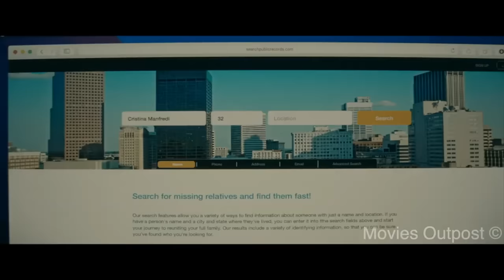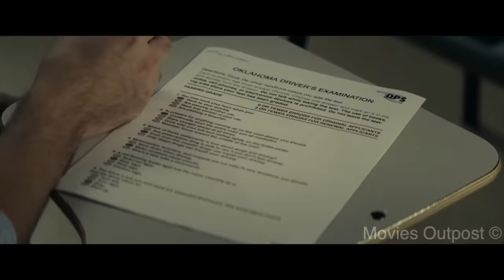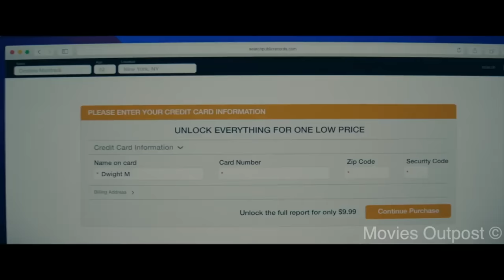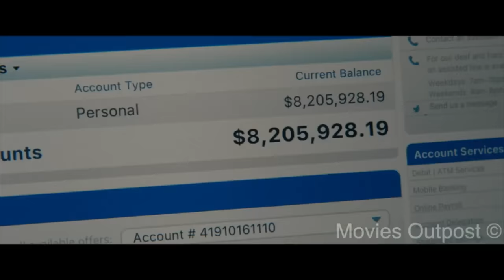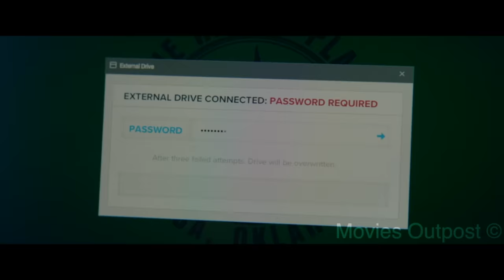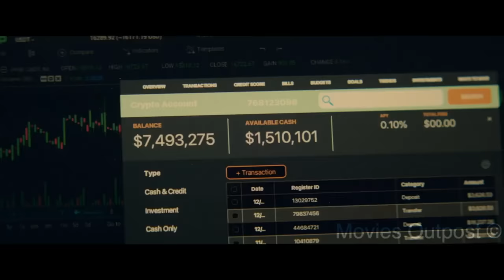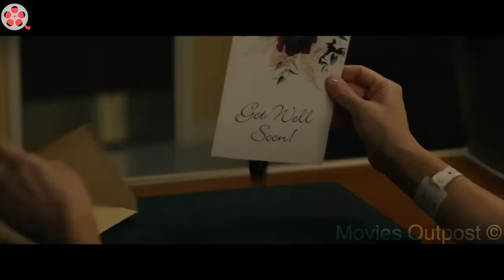Complete 'TULSA KING' Series Recapped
Thank You For Those Who Watched This Season Recap With Me & If You Enjoyed Them Make Sure To Watch My Other Movie Recaps On My Channel, And As Always, Have A Good Day.

⏱️VIDEO CHAPTERS⏱️
0:00 Series Introduction
0:28 Episode One
3:50 Episode Two
10:42 Episode Three
15:41 Episode Four
21:49 Episode Five
27:56 Episode Six
33:12 Episode Seven
38:33 Episode Eight
43:15 Episode Nine
49:18 Outro